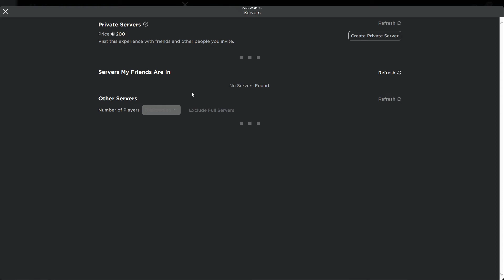what players noob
bruh roblox